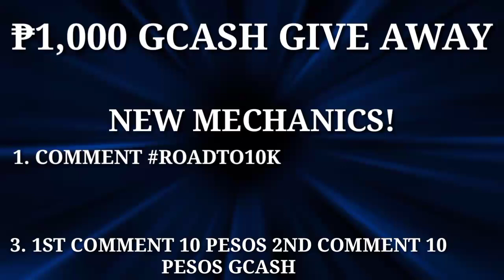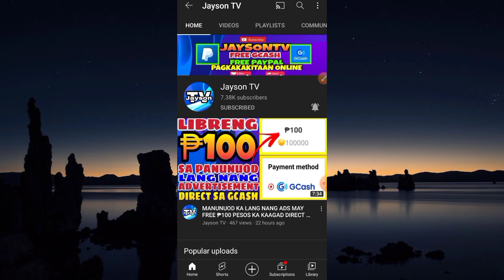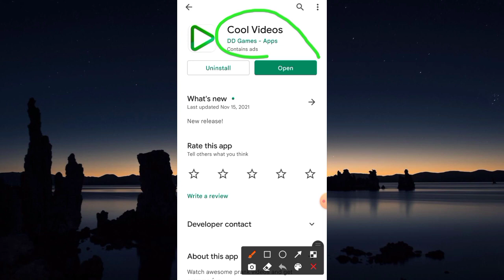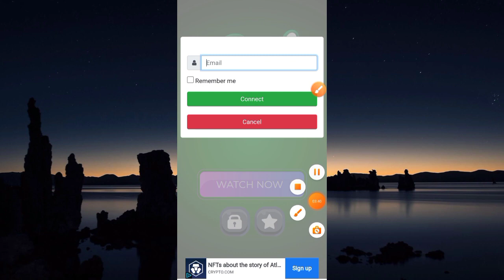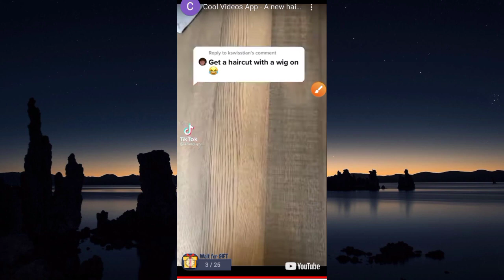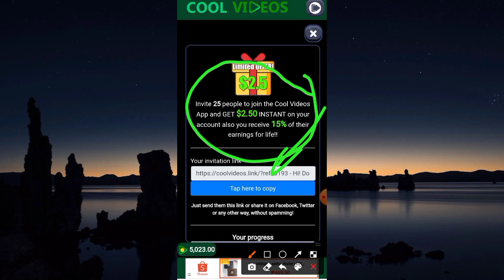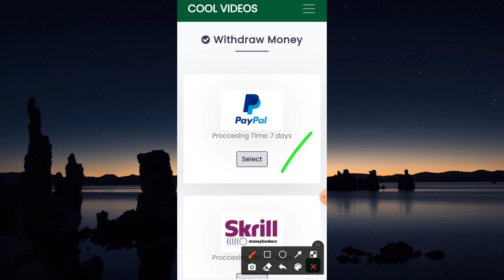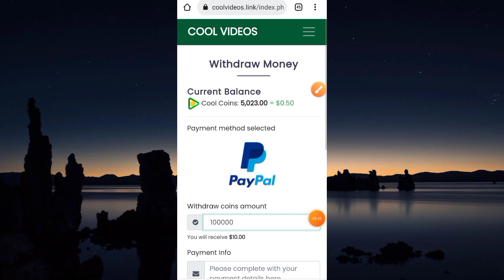COOL VIDEOS APP REVIEW | EARN ₱500 PESOS DAILY AND PROOF OF PAYMENT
JaysonTV
philippinestodayapp
philippinestodayapp2021
legitpayingapps
earnmoneyonline
makingmoneyonline
gcashearnmoney
freegcashmoney
freegcashmoneyonline
howtobindgcashnumber
freeearningapp
freeearnmoney
howtoearngcash2021
howtoearnmoneywithgcash2021
gcashlivewithdrawal
gcashapp2021
panokumitasagcash
librengperasagcash
freegcashsaapplicationnato